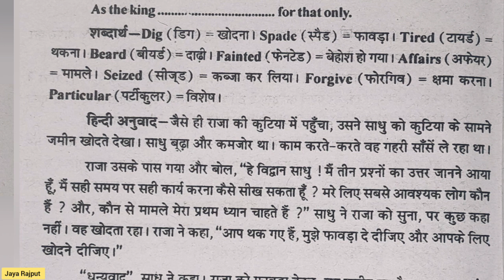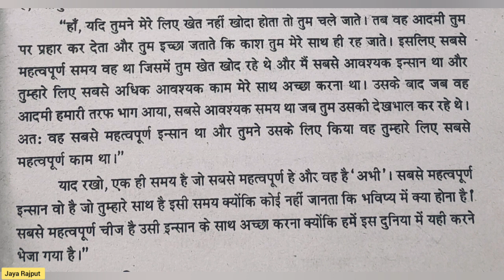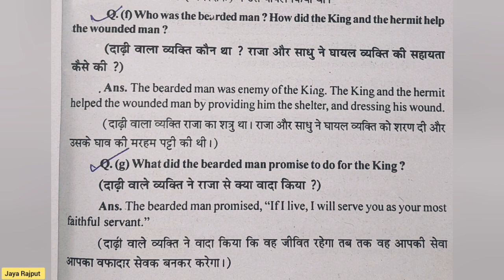THREE QUESTIONS (ENGLISH READER 8)| LESSON 12 |CLASS 8 | JAYA RAJPUT| UP BOARD |RAINBOW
THREE QUESTIONS

|(ENGLISH READER 8)| LESSON 12 | CLASS 8 | JAYA RAJPUT || UP BOARD | RAINBOW